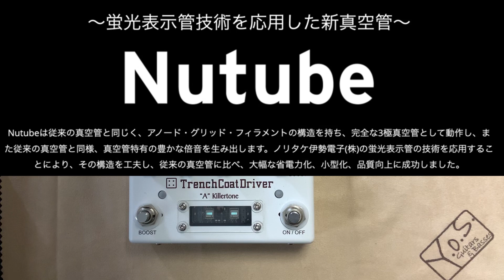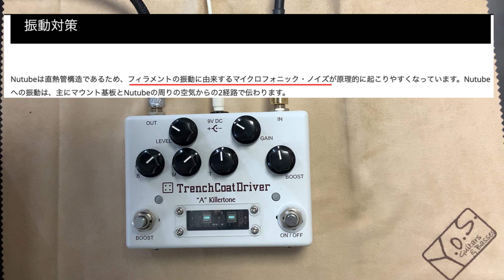A-Killertone 「Trench Coat Driver」のご紹介2021年5月2日 概要欄にサウンドサンプルリンクあります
僕自身も愛用している歪系ペダル
A-Killertone (エーキラートーン)
「Trench Coat Driver」（トレンチコートドライバー」
Nutubeという部品を使ったナチュラルに歪むオーバードライブペダルです
２０２１年５月２日現在　デジマートにて在庫二台のみ
ご興味ある方は是非ご検討ください